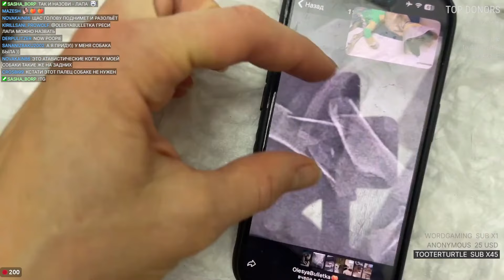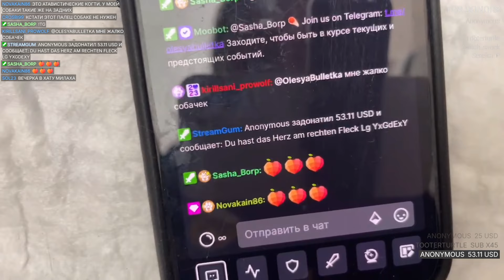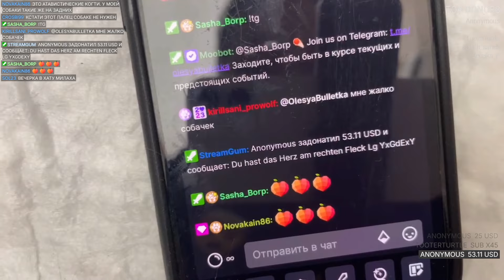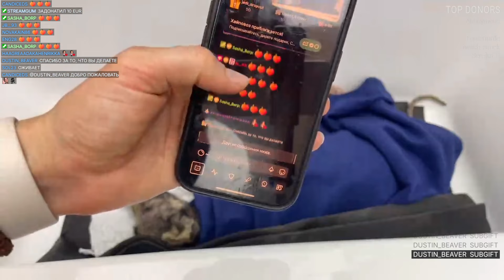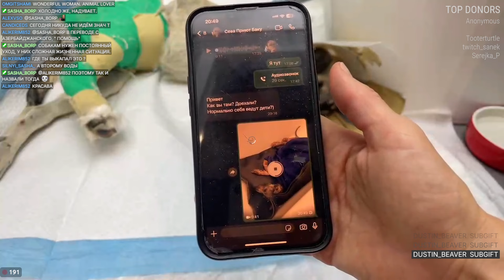Лечим собак 😢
Took to rehabilitate sick dogs with a complicated fate. One dog (girl) has a compound displaced fracture and the other (boy) has tick-borne borreliosis. Caring with OlesyaBulletka.
Взяли на реабилитацию больных собак со сложной судьбой. У одной собаки сложный перелом со смещением, у второй клещевой боррелиоз. Заботимся с OlesyaBulletka.